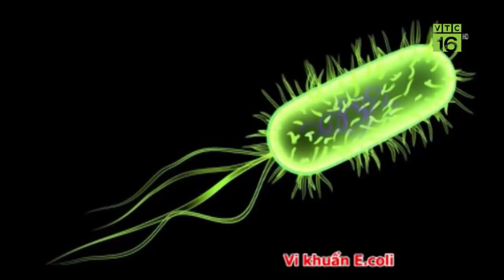Kinh hoàng căn bệnh gây chết hết đàn gà | VTC16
VTC16 | Bệnh CRD lây lan rất nhanh, với những triệu chứng như ủ rũ, bỏ ăn dịch bệnh sẽ khiến đàn gà chết hàng loạt. Vậy để phòng trị căn bệnh này, người nông dân cần phải làm gì?